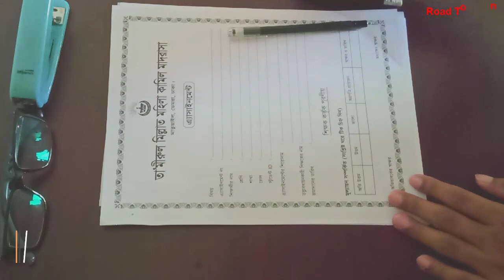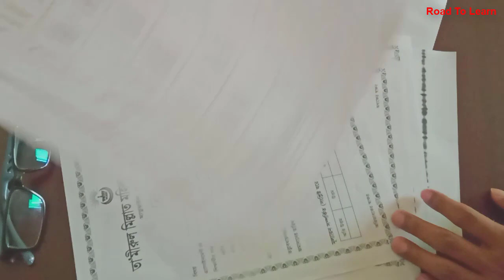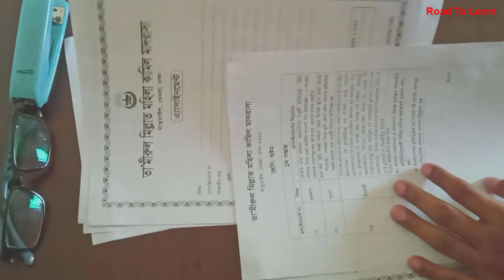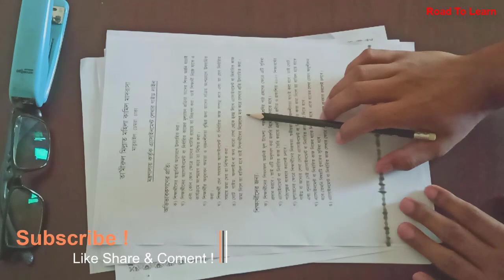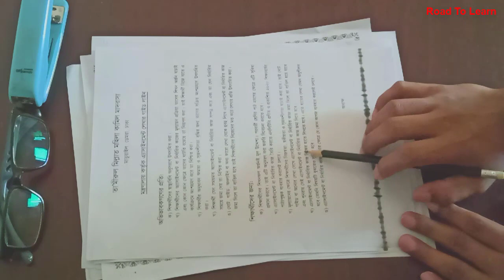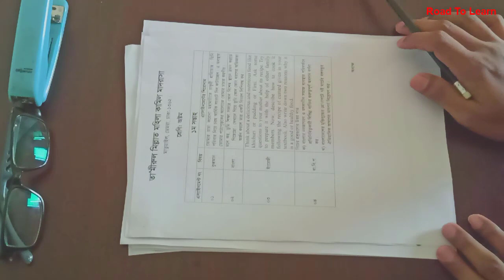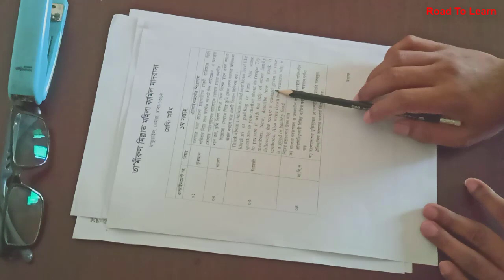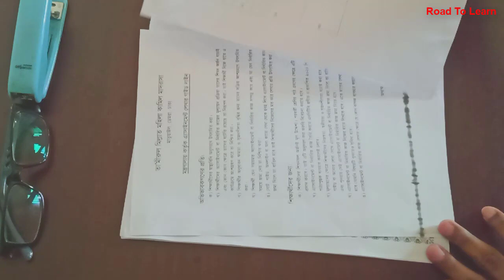assignment Class-8 / english / bangla / Quran / BGS - মাদ্রাসা বোর্ড সকল বিষয় আলোচনা !